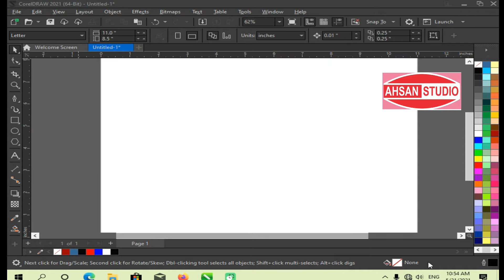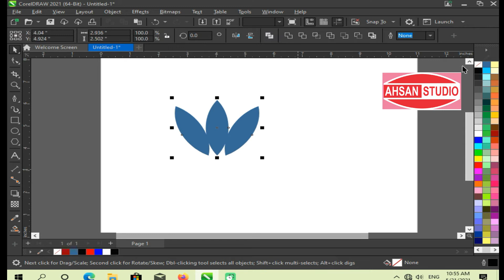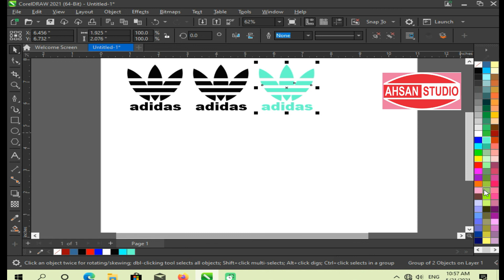How to make Adidas Logo in CorelDRAW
Hello Friends!
Welcome to Ahsan Studio.In this video i will tell you how to create adidas logo in coreldraw.